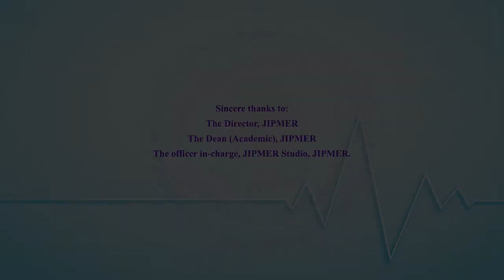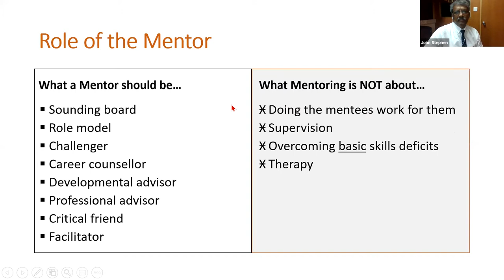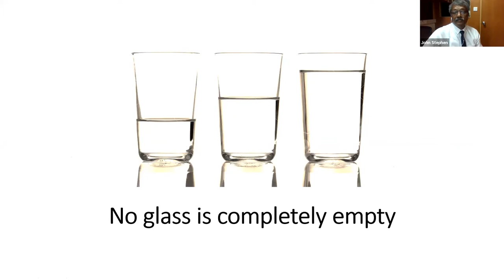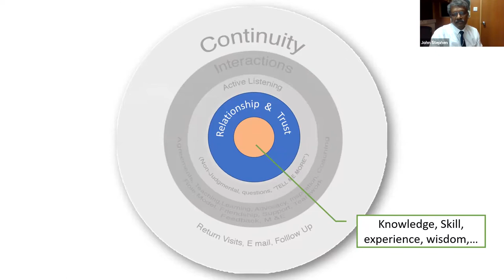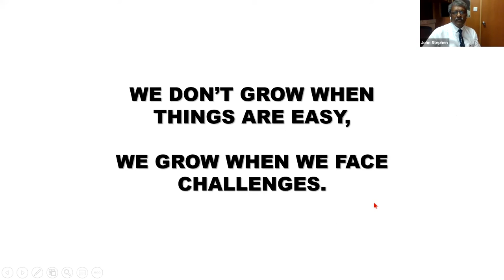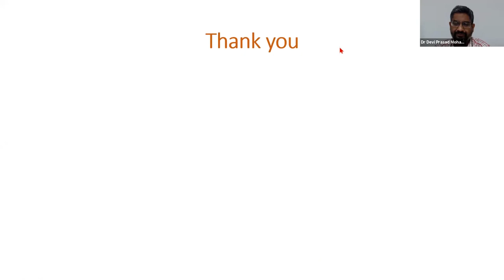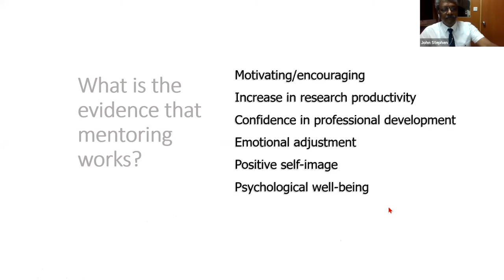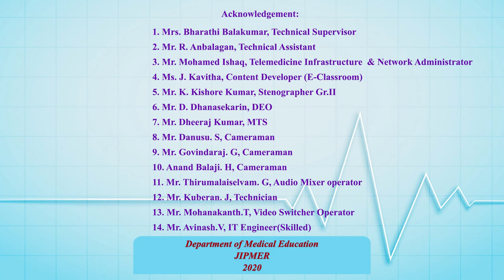Mentoring in Medical Education